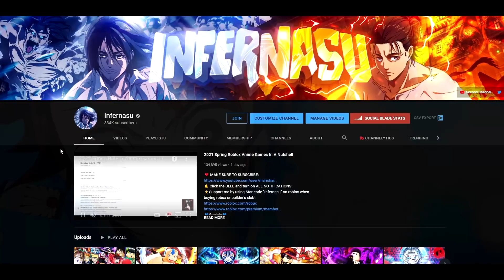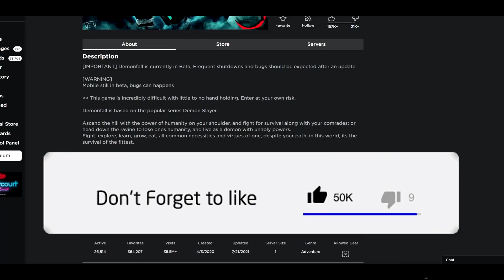The New Demonfall Insect Breathing Is Overpowered!?